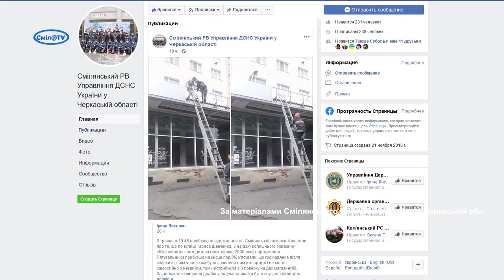Втеча з допомогою рятувальників